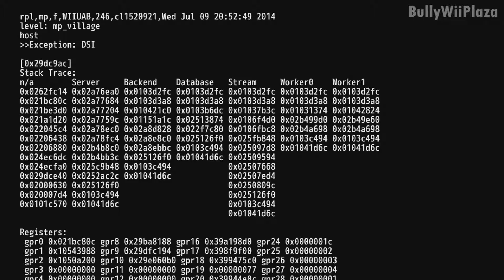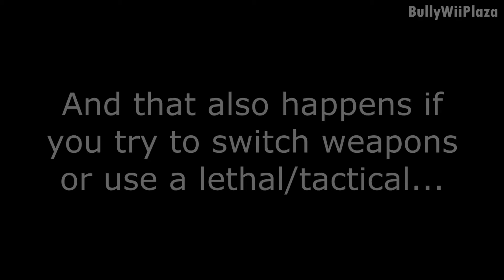[Black Ops 2 Wii U] All (Modded) Give Weapons Mod Demonstration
Now this is a definite full list of modded weapons because it's straight from the game's weapon's dump and all of them tested for functionality. Lots of unexpected things happen including crashes if you don't be careful with what you press...

Enjoy :P